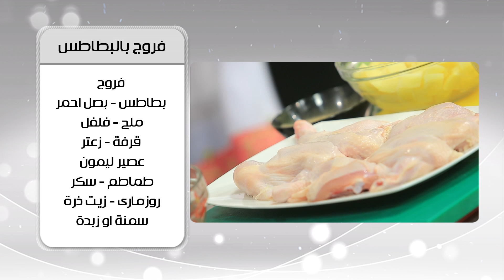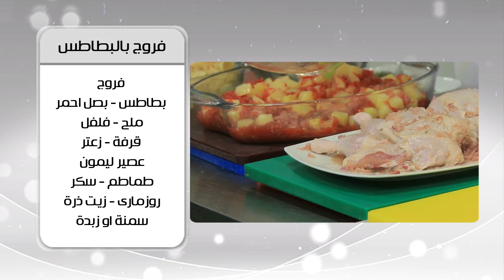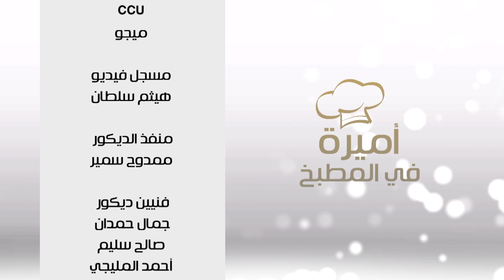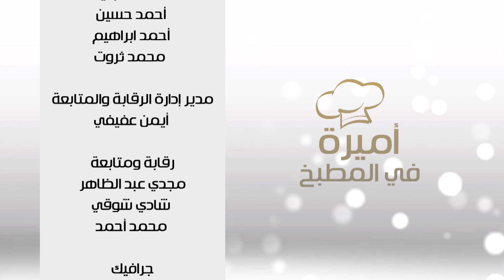خبز صاج محشو دجاج و وصفات اخرى | اميرة في المطبخ حلقة كاملة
طريقة عمل خبز صاج محشو دجاج - فروج بالبطاطس - بطاطا بالكراميل مع أميرة شنب في أميرة في المطبخ
الوصفات كاملة